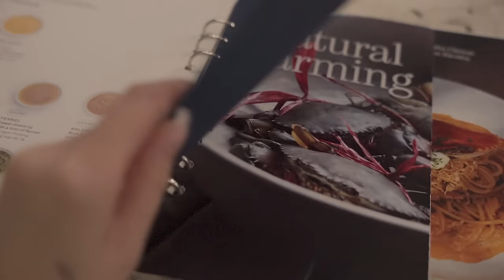Vlog : 1 Ngày Toàn Màu Xanh Đầy Năng Lượng 😋🥬 | Quỳnh Thi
Hii guys ♡
Mình là Quỳnh Thi , rất vui khi thấy mọi người ở đây ! Sẽ có rất nhiều chủ đề tại đây : đời sống , làm đẹp , chia sẻ , tâm sự , thử thách .vv.. Mong các video của QT sẽ giúp ích cũng như đem lại sự vui vẻ thoải mái cho mọi người nha ♥

Mng tham gia GA vui nhaa
Qthi có 3 phần quà cho 3 bạn may mắn nhất  😘

© Bản quyền thuộc về Quỳnh Thi
© Copyright by Quỳnh Thi Channel ☞ Do not Reup